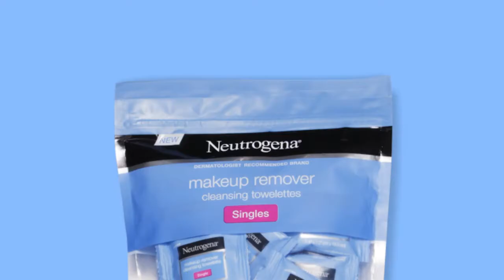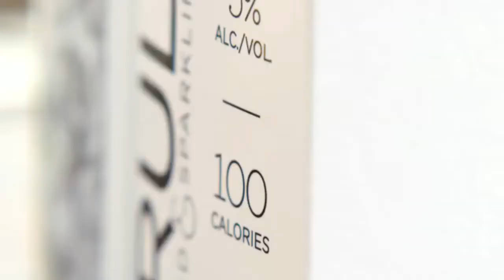Amphibious Zoo Music - 2021 Advertising Reel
AmphibiousZoo RealMusic RealArtists Amphibious Zoo can make your ads sound the way you want. The same group of talent who created the music behind adverts for brands like Jimmy Johns, Baskin Robins, T Mobile, Capital One, El Mayor Tequila, Toyota, HP, Ford, The American Red Cross, Johnson & Johnson, Orbit Gum, Garnier Fructis, Panasonic, Pepsi, Neutrogena, Coca Cola, Dunkin Donuts and scores of others is ready to help you find the perfect track for your project.